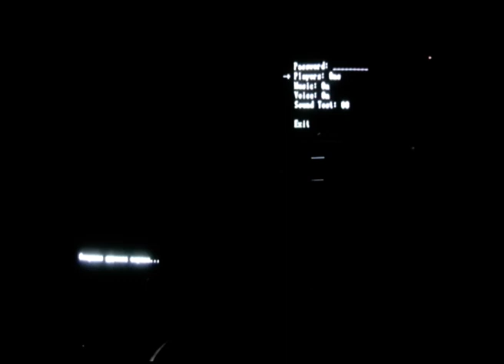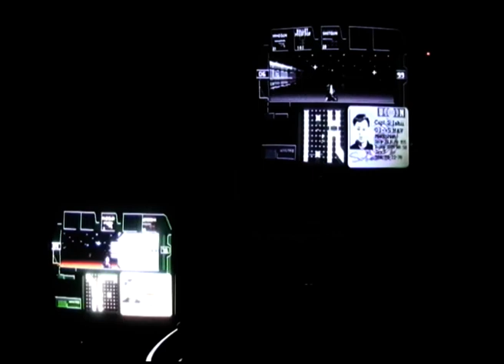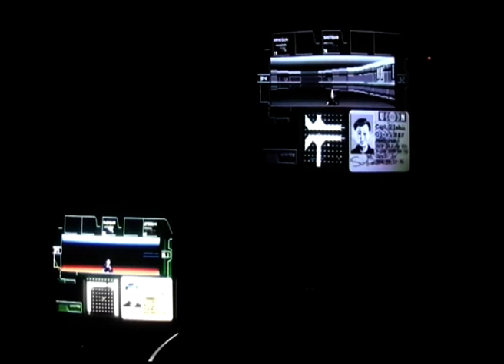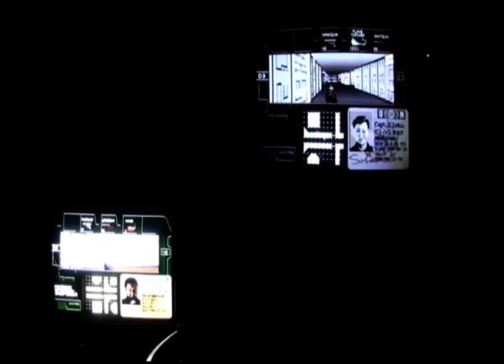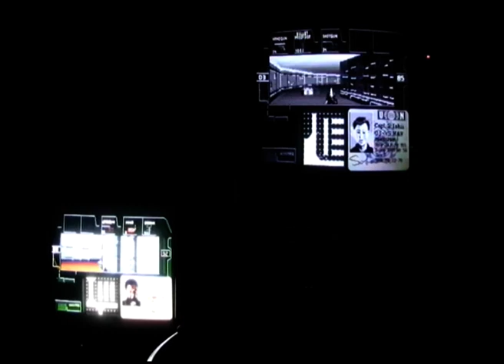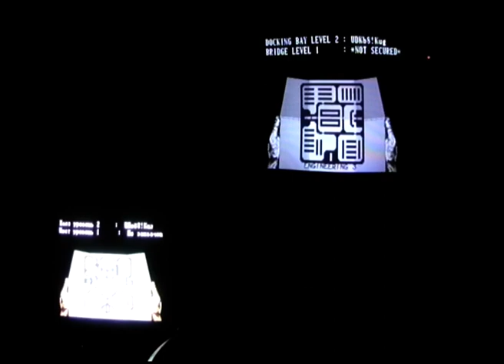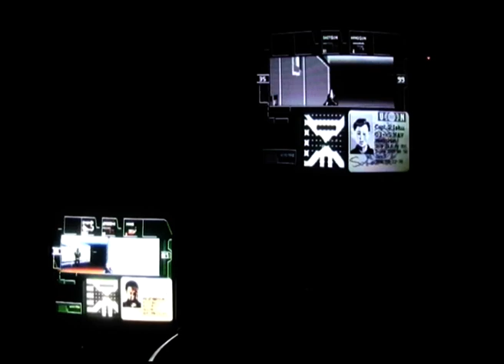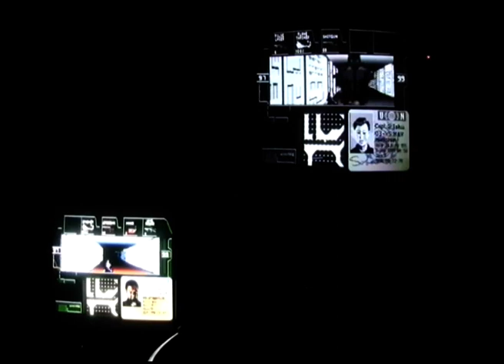Zero Tolerance Coop День первый